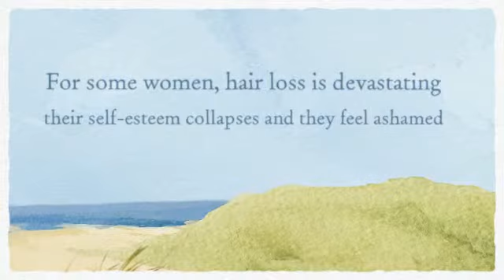Female Hair Loss Trauma